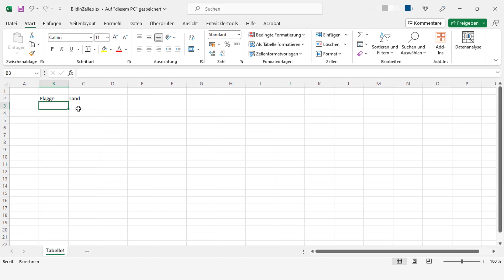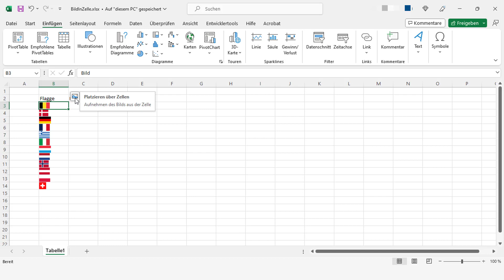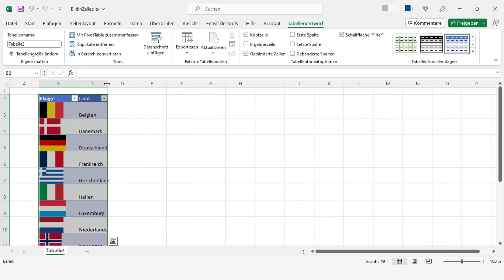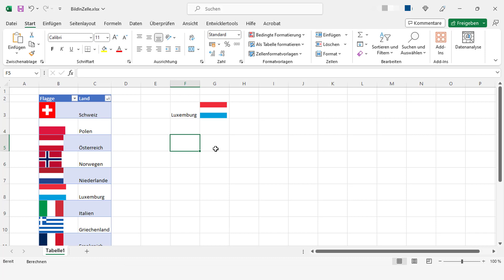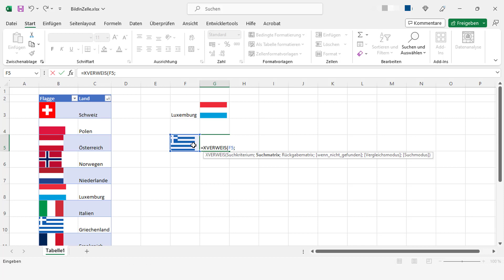NEU: Bilder EINFÜGEN wie NIE ZUVOR in Excel! - Schritt-für-Schritt erklärt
In diesem Video zeige ich dir den besten Weg, Bilder in Excel einzufügen.
Indem das  Bild in der Zelle platziert wird, kann es in der Tabelle mit sortiert und gefiltert werden. Außerdem kann man es mit Verweis-Funktionen suchen.